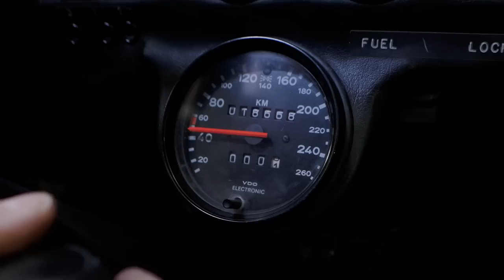The Porsche 959 Paris Dakar – part 6: restoration complete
After an incredible restoration made possible by experts from the Porsche Museum and Porsche Classic, it's now time to join the 959 Paris Dakar on its first kilometres – on fresh snow, no less. Former race driver Timo Bernhard talks with Jacky Ickx about how it feels to drive the all-terrain supercar again – the very car he drove to second-place victory at the 1986 Paris-Dakar rally,